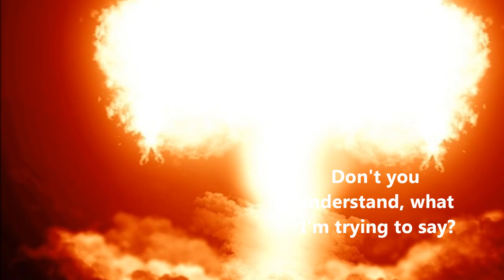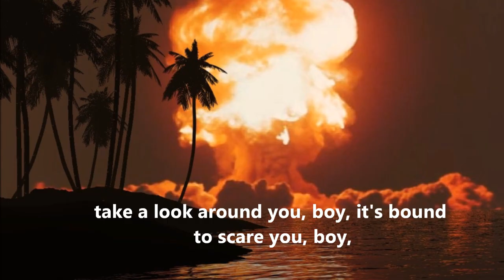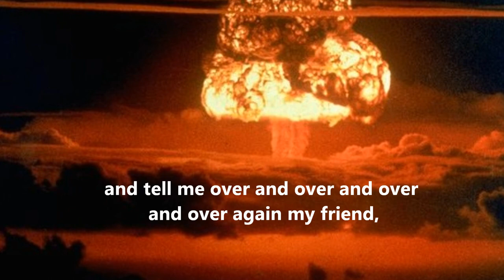Eve Of Destruction. The Turtles. (1970)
The Turtles version (in my opinion a better version) of Eve Of Destruction. With lyrics.